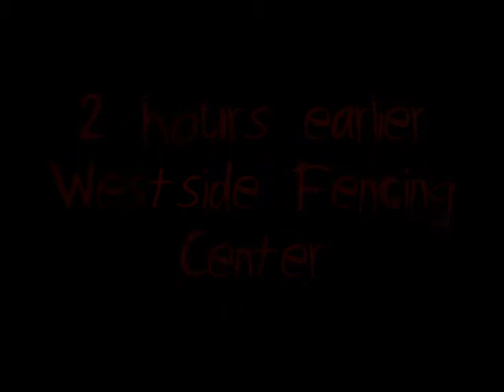The Hunted - Rendezvous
Bob is chosen from a lottery to be the latest victim and workout partner for Vincent Marlowe. For Marlowe, it's better than step-aerobics.  For the Hunted, it's their one chance every week to finally kill this guy.

shoot your own episodes, and help us to become the first internet series based entirely on user content.